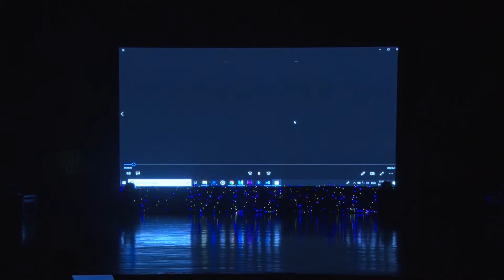Amplifier Mix | Universal (ghatkopar | ( Mumbai ) | SOLE IMPRESSION 2019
BRIAN'S ACADEMY OF DANCE

.SOLE IMPRESSION 2019.

Brians academy of dance centers:
MUMBAI | PUNE | DUBAI | HONGKONG.

Thank You For The Songs
Song
Amplifier
Artist
Imran Khan
Album
Unforgettable
Writers
Fedde Le Grand
abcdigitalcom (on behalf of Prestige Records); LatinAutor, LatinAutor - PeerMusic, Abramus Digital, BMI - Broadcast Music Inc., Downtown Music Publishing, and 18 music rights societies
Song: GUD NAAL ISHQ MITHA
Singer: TOCHI RAINA
Music Recreated by: ANUPAM AMOD
Lyrics: MAYUR PURI, TRADITIONAL
Music Label: T-SERIES

Kangna Tera Ni
Artist
Lumber
Album
Chaar Din Ki Chandni
saregama (on behalf of Saregama India Limited); Saregama Publishing, BMI - Broadcast Music Inc., The Royalty Network (Publishing), Broma 16, and 5 music rights societies

Ishq Tera Tadpave (Oh Ho Ho Ho)
Artist
Sukhbir
Album
Believe Music (on behalf of UTunes Entertainment Pvt. Ltd), and 2 music rights societies